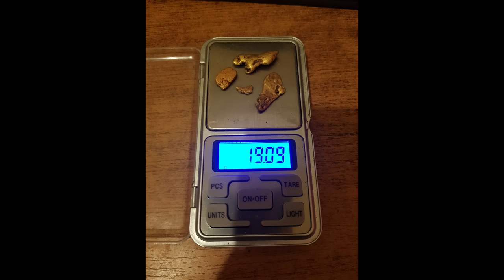Detecting Big Nuggets in the Australian Bush November 2023 - DTGT Detecting The Golden Triangle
Just a few videos that I've taken over the month of some nuggets I found.  Hope you like the video and thank you for your support of the channel.